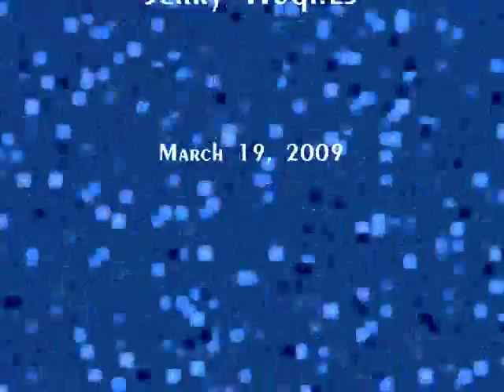Chihuahua Video "Chico and the Gang"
A quick and witty Chi movie staring all our Chihuahuas that we raise and live with in our home.

All photos by me, and the music is by DJ Bobo performed by The Allstars. It is the theme song to the Walt Disney movie , "Beverly Hills Chihuahua"